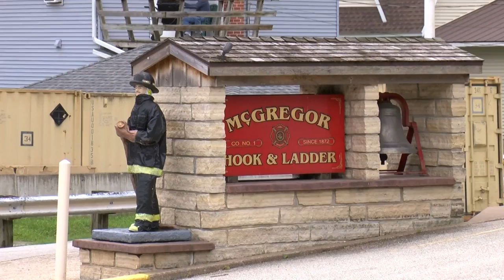New information revealed on fatal McGregor fire